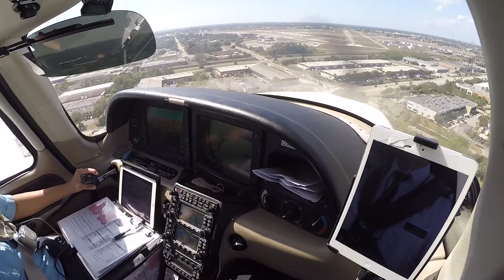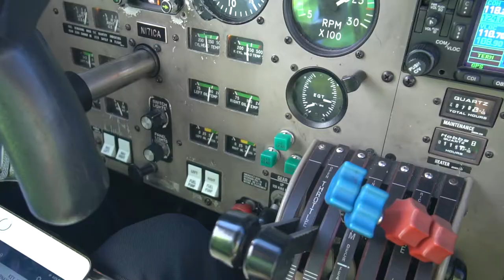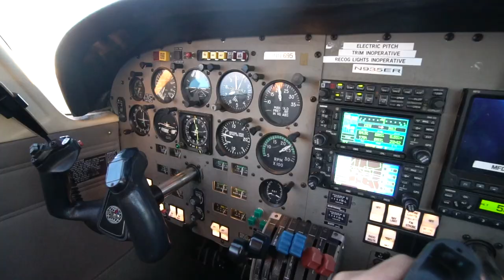Life as a Flight Instructor at Aerosim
One year of flight instructing at Aerosim flight academy

Camera: GoPro4, Iphone 7 Plus, SONY A6500